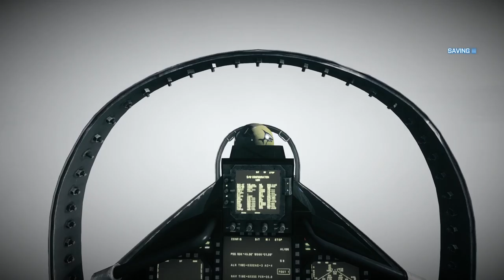Battlefield 3 [2] Uprising & Going Hunting // Make it Rain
These inter-mission cutscenes are really not good at all. The jet mission was entertaining, but it was hard not to feel the heavy touch of the scripting.

00:00 Uprising
10:50 Going Hunting